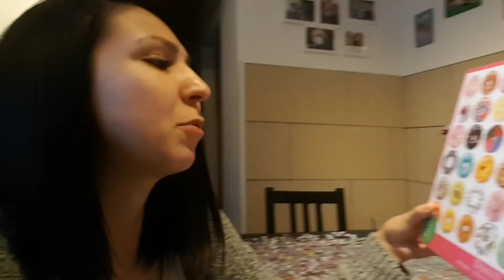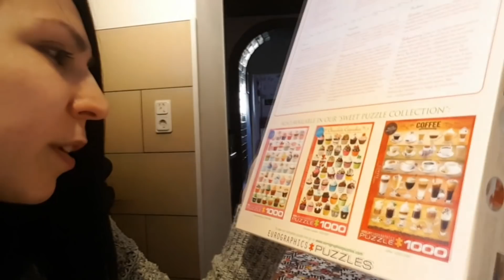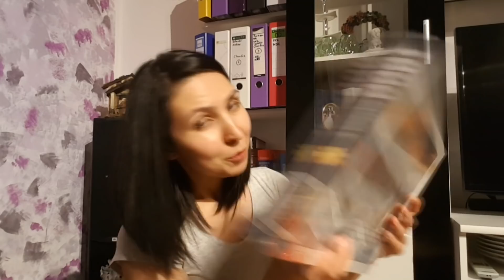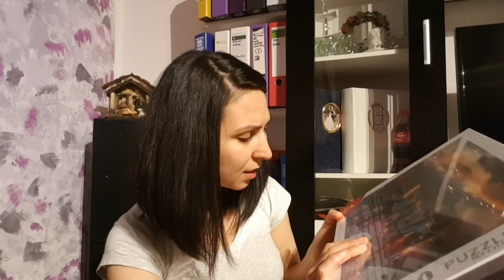Vlog 10.12.2019 - Am primit un cadou :D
Despre mine:
Sunt mămică a patru copilași, trei pe pământ și unul în cer.

Adresa la care îmi puteți trimite scrisori:

Raluca Gheorghe
Postfach 03 08
67265 Grünstadt
Germany